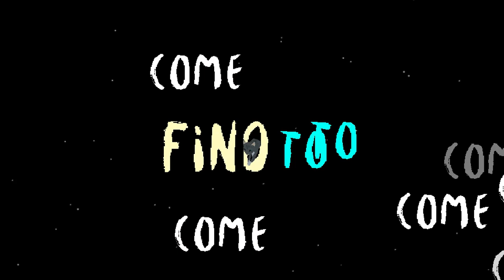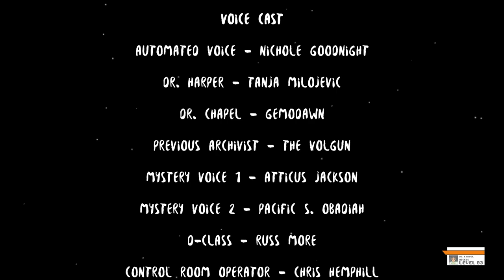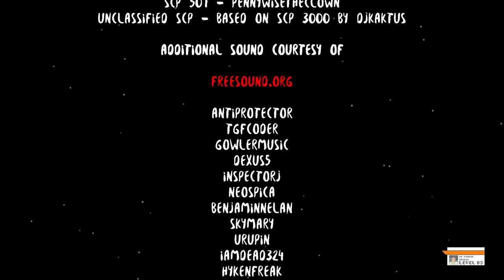JOSIE (Alpha) - Playthrough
JOSIE is a game about a cat that is not all there, literally. Set in the expansive and collaboratively created SCP universe, you play as an anomalous cat named Josie, or her more official designation SCP-529.
“(SCP-529) is a small house cat (Felis catus) with grey tabby markings. Parts of the animal to the rear of the end of the ribcage appear to be missing. The body terminates sharply as if sliced in two.” - SCP-529’s special containment entry.

Credits